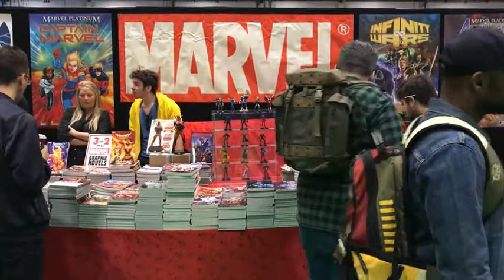Comic Con draws in thousands of cosplayers Comic to London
Another year, another chance to unleash your inner super-hero or villain as the Comic Con comes to town once again drawing thousands. Held at the London ExCel centre in Canning Town east London the event offers cosplayers, movie buffs, comic fans, families, gamers, collectors and anime enthusiasts the chance to meet with movie cast members, authors and directors. Pictured: Loki and Thor put their differences aside and attend the convention together (left); Edward and Edwina Scissor hands attend (inset top); Donald Trump, the only non-fictional character to debut (inset bottom); A Spider man comically dressed in an Uncle Ben's rice packet (right).